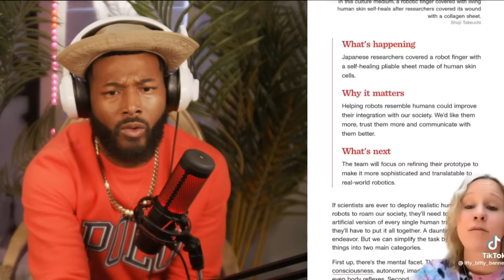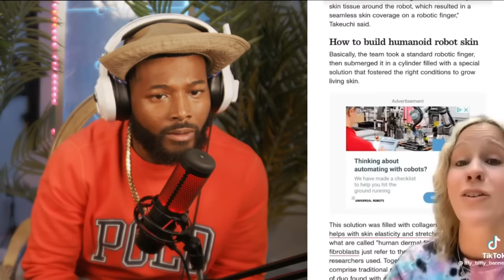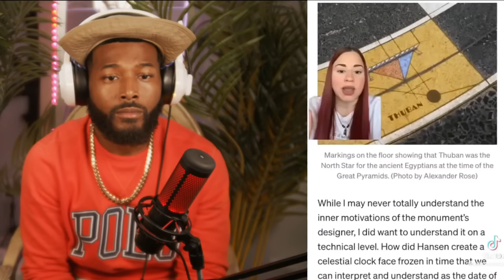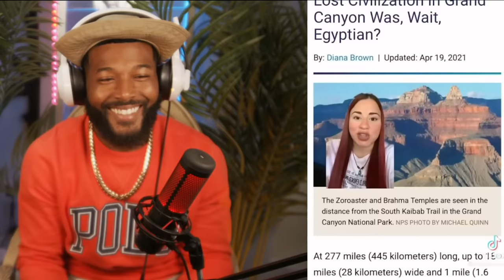It's In The Food!! Conspiracy Theory TIK TOKS That Will Make You Question Reality | Dre_Og Live